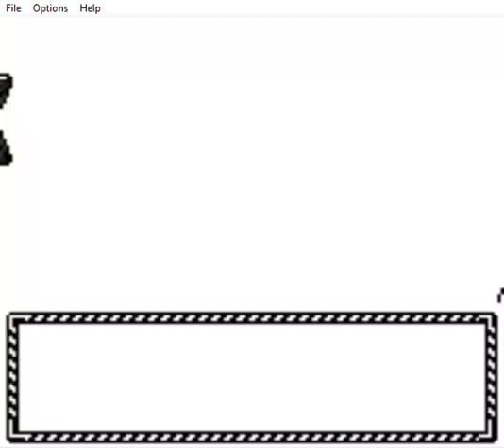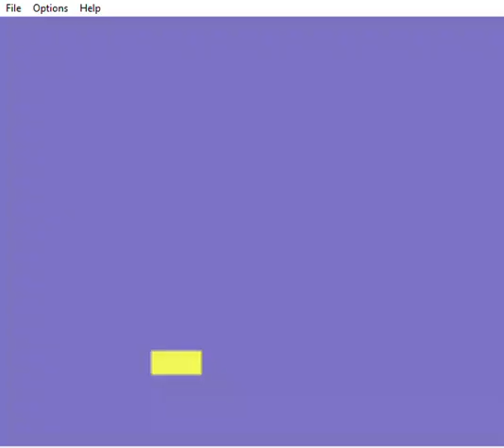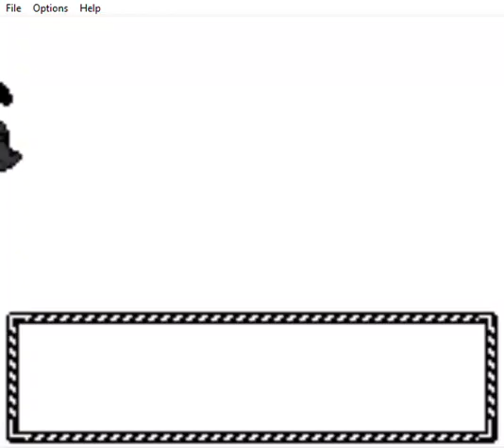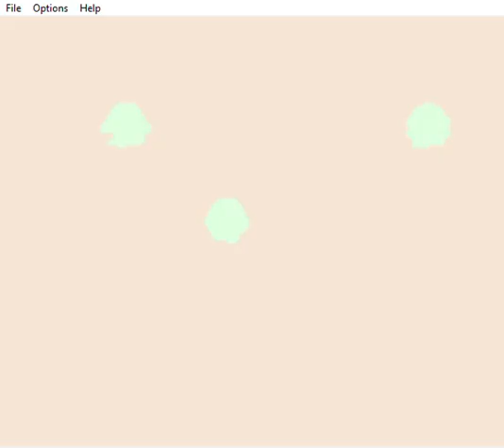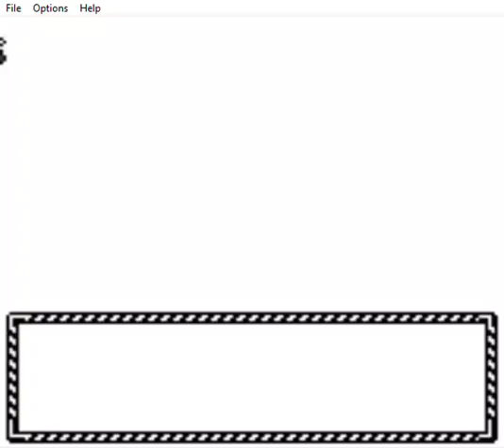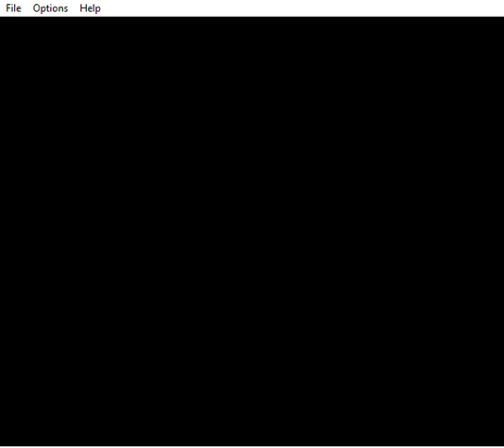Pokemon Johto Legends Demo Part 16 Fighting Byron the Sinnoh Gym Leader in Johto?? With a Wild Type!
Hey Everyone First I want to thank the new subscriber that joined us thanks your awesome!!! Here's Part 16 of the New Pokemon Hack called Pokemon Johto Legends. Here's the Link if you're interested
Today catches new pokemon in the wild area!! As well as get to battle Byron from Sinnoh Enjoy!!!